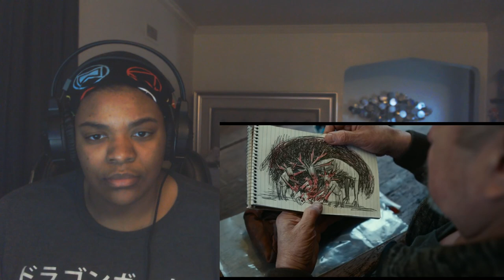Antlers | Official Red Band Trailer (2020) REACTION!!!